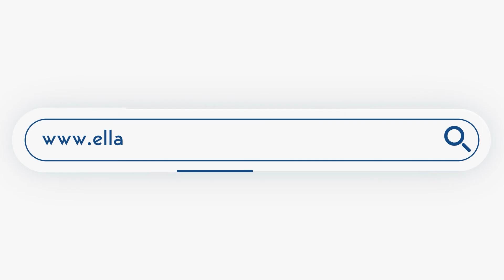O Μεντβέντεφ σταμάτησε ξανά τον Τσιτσιπά